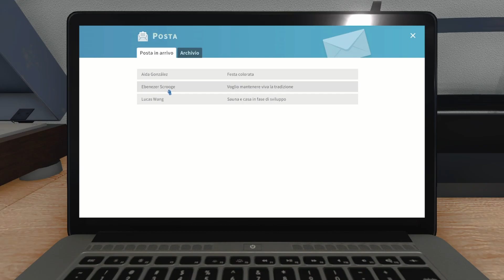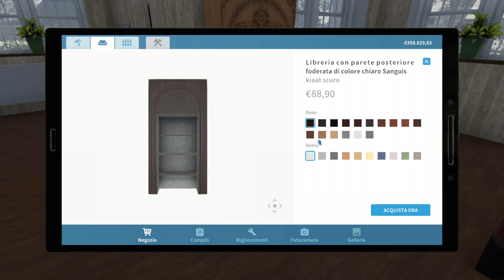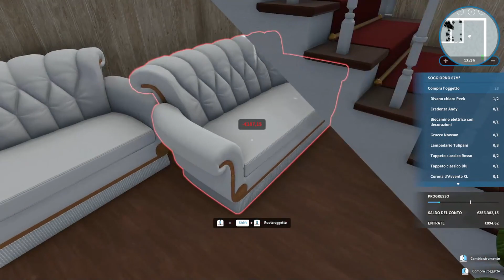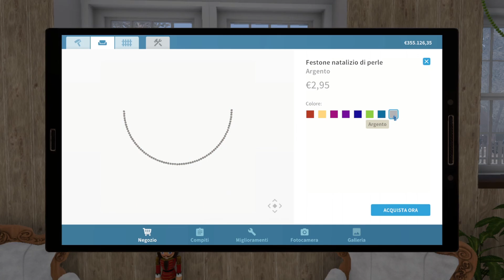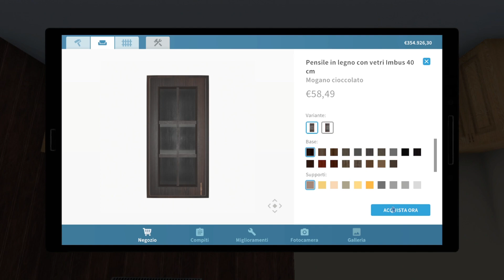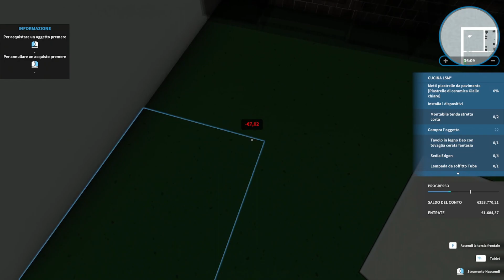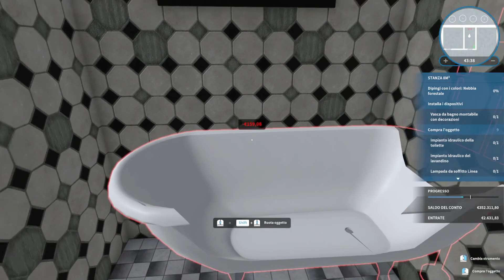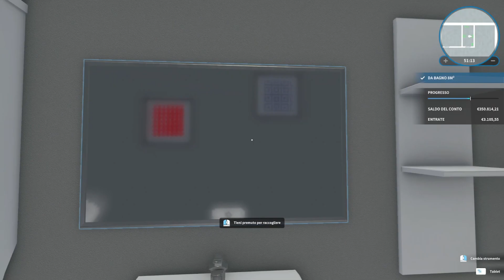BUON INIZIO ANNO! | House Flipper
Salve a tutti ragazzi e bentornati su House Flipper.
In questo primo episodio del nuovo anno, aiuteremo il signor Scrooge a rimodernare una casa che ha appena acquistato per mantenere viva una tradizione natalizia.
Non sarà semplice gestire questo lavoro, ma alla fine riusciremo a completare il primo piano creando i presupposti per la nascita di un mostro!
Buona visione!